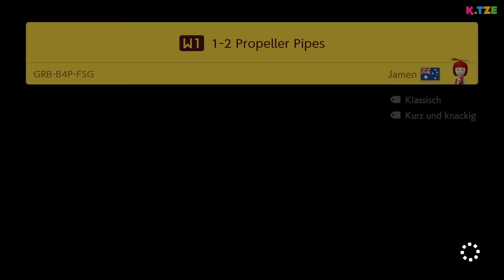Super Mario 2 Player Switch 😂💁‍♀️ Galaxy Fail | K.Tze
Super Mario 2 Player Switch mit Galaxy Fail hier auf K.Tze. Im Co-Op Gameplay versuchen wir Community Level aus aller Welt so gut wie möglich abzuschließen. Und das wird wieder richtig lustig, da es nicht einfach wird. Mario & Luigi 2 Player Action!

Habt ihr Lust auf weitere Level mit meiner Freundin im 2 Player Modus? Die Brüder Mario und Luigi durchstreifen wieder kunterbunte Level. Angefangen von typischen Wiesen-Level, bis hin zu Schnee- und Lava-Level in unterschiedlichen Welten. Das Besondere an Super Mario 2 Player Switch ist, das nicht jedes Level für zwei Spieler ausgelegt ist. Das bedeutet, dass es umso schwieriger für uns werden wird. Viel Spaß beim Anschauen des YouTube Videos 🐱

➜ Hier kannst du dir das Spiel Super Mario Maker 2 kaufen